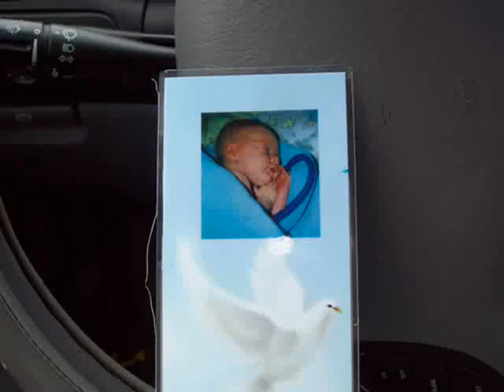my immortal cover by